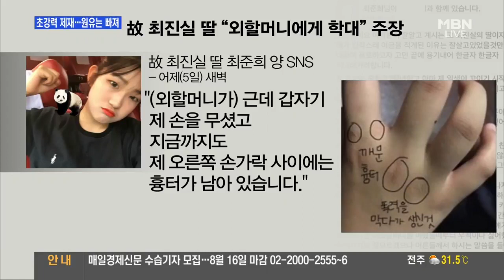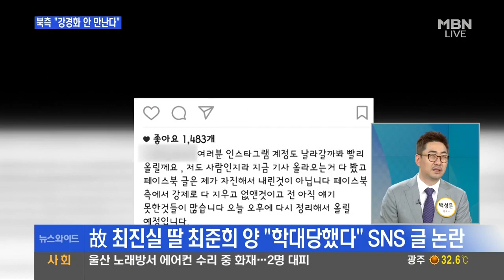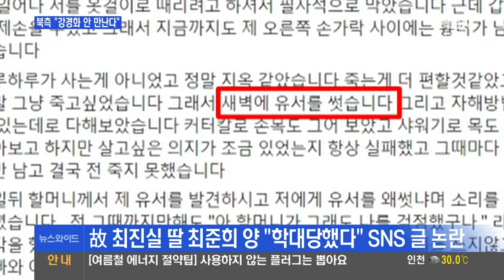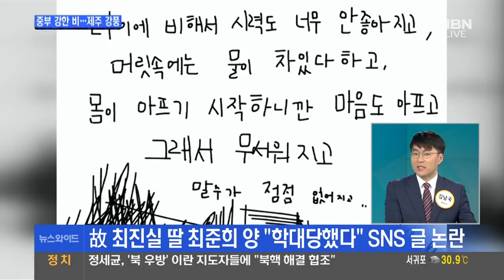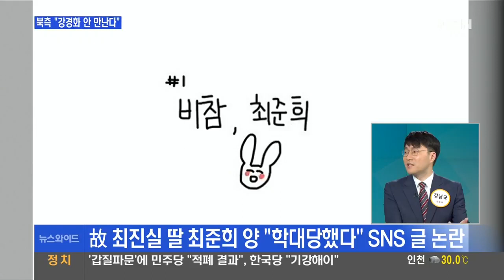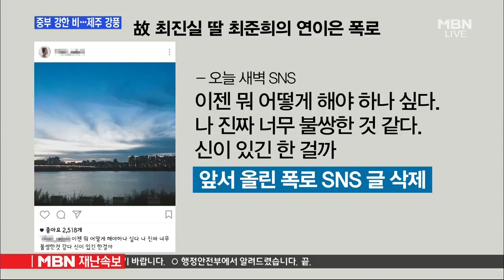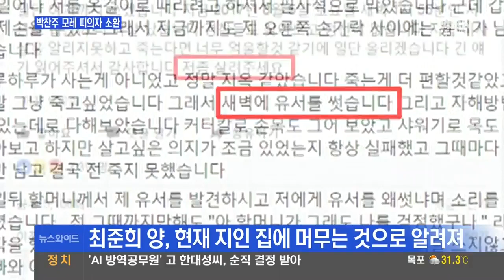故 최진실 딸 최준희 "나 진짜 너무 불쌍한 것 같다 신이 있긴 한 걸까" 최준희 양, 현재 지인 집에 머무는 것으로 알려져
故 최진실 딸 최준희 연이은 폭로 "외할머니에게 학대" 주장
외할머니 정 씨, 아직 명확한 입장 내놓지 않아
경찰, 학대 정황 드러나면 수사 착수할 방침